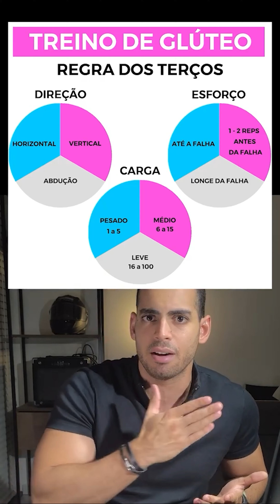USE essa REGRA para GLÚTEOS TONIFICADOS e EMPINADOS